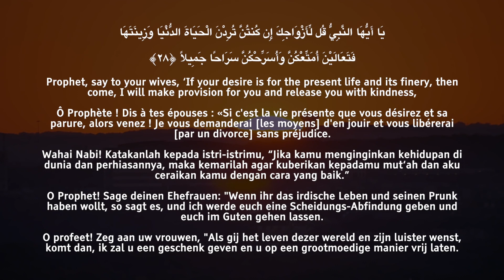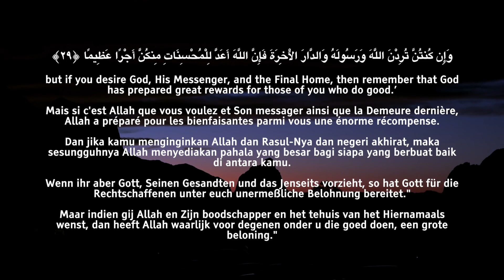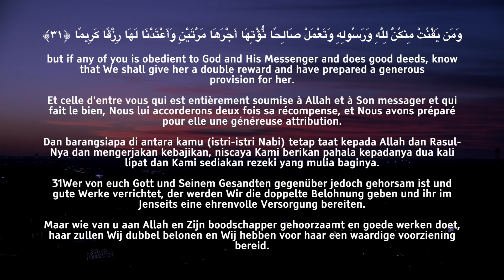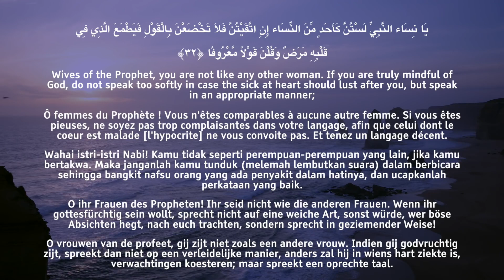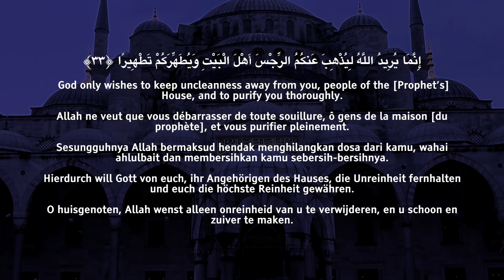Surah Al Ahzab سورة الأحزاب Omar Hisham عمر هشام العربي